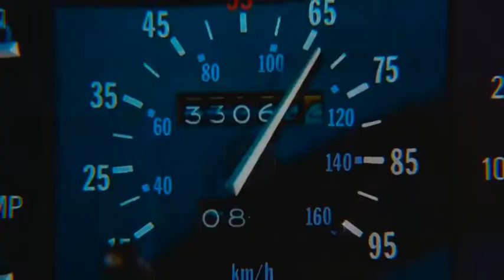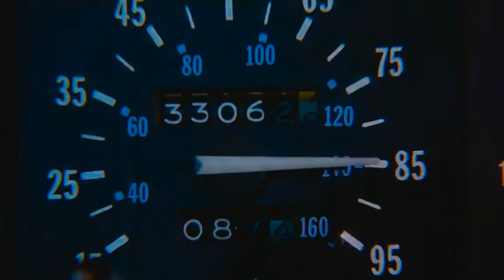YTP: Marty McFly's Wet Dream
Noted bicon Marty McFly has a very intense dream about screwing both his parents.